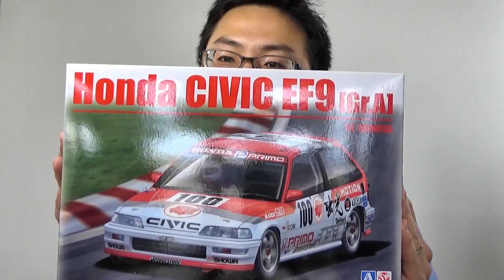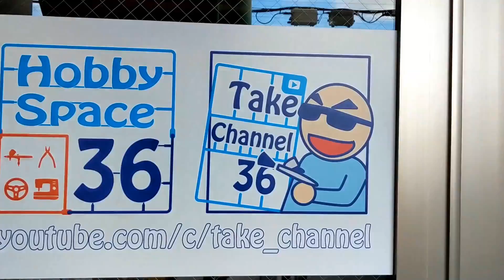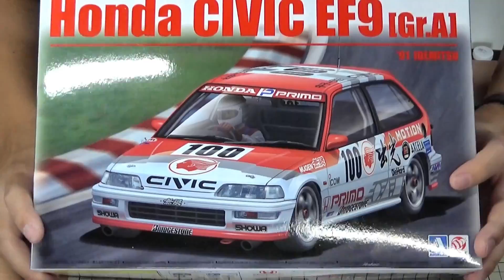【カーモデル】BEEMAX HONDA CIVIC Gr.A(EF9) Part.1 開封【制作日記#318】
青島文化教材社 1/24 BEEMAXシリーズ No. 19 1/24 ホンダ シビック EF9 Gr.A '91 出光仕様

使用機材
タミヤ エアーブラシシステム No.38 スプレーワーク ペインティングブースII シングルファン 74538↓

タミヤ エアーブラシシステム No.22 スプレーワーク ペインティングスタンドセット 74522↓